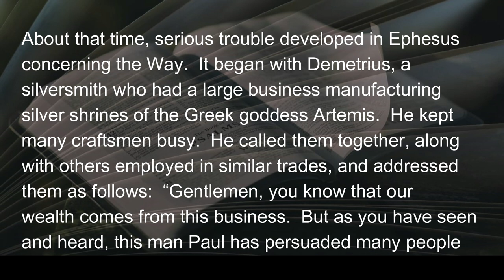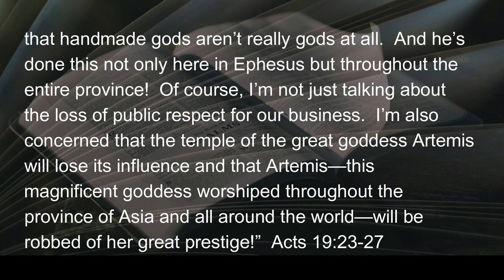070422 Big Business God's Movement & Apostle Paul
This account of Demetrius’ smoke-filled, back-room meeting with all the other local tycoons of the idol business was simply what happens in all conglomerates, govermental entities, and religious institutions…